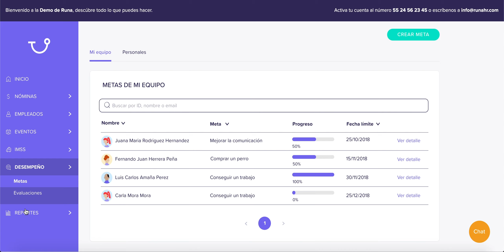Maquila de nómina en Runa para contadores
Conoce cómo Runa puede ayudarte a maquilar la nómina de tu empresa fácilmente.